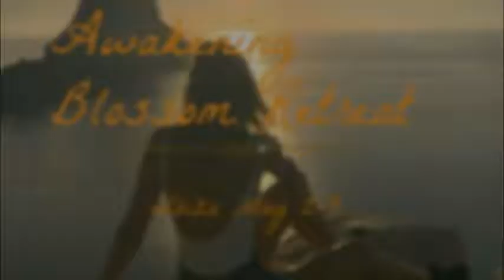Awakening Blossom Retreat Ibiza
This retreat will focus on rejuvenating and energising you after a long winter - blossom back to life! Prepare yourself to breath the fresh air of spring, smell the flowers, walk the red soil and allow Ibiza’s powerful energy to awaken you from within.

During this week you will experience the true spirit of Ibiza whilst discovering your inner self. We will offer excursions to hippie markets, beaches and Ibiza town. We will dance to the drums at Benirras and hike through nature towards the magic crystal rock Es Vedra.

Starting the day in silence with meditation followed by yoga practice in the morning, yin/restorative yoga in the afternoon mixed with inspiring workshops we aim for you to feel transformed, awaken and peaceful after this week.

We have chosen a very special and calming location away from all the hustle and bustle of our busy lifestyle. Our hillside luxurious private Villa is surrounded by beautiful cliffs, stunning sea view, pool and only a short walk away from the sea.

Our carefully selected chef is specialised in raw/vegan food that will help you detox and feel amazing from the inside -out.

Ebba, Rhona will guide you during the week and they are both highly qualified and dedicated yogis with much previous experience of hosting and facilitating retreats.
We look forward to look after you and show you this special island!